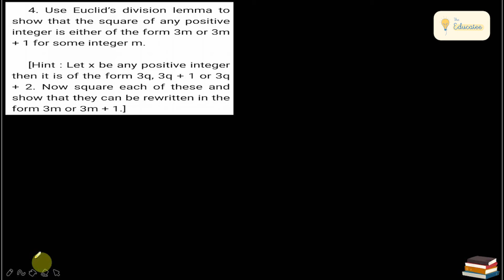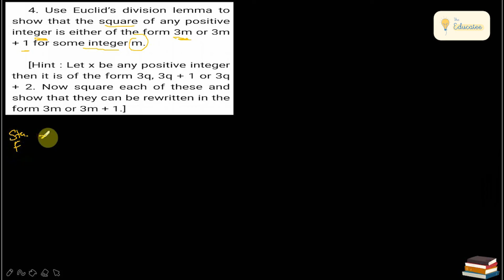Real Numbers (Part - 3) | Maths | CBSE - NCERT | Class 10th | Mahima Gaur | The Educatee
This is a Video Lecture for CBSE Class 10th Real Numbers.